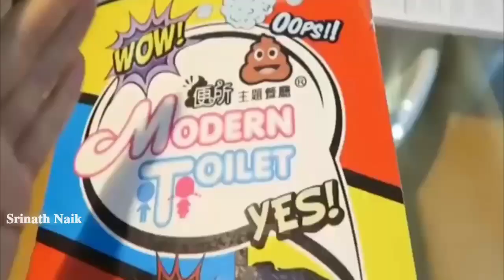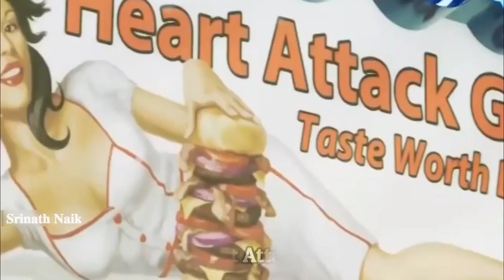ಪ್ರಪಂಚದ ಅತ್ಯಂತ ವಿಚಿತ್ರವಾದ ಹೋಟೆಲ್‌‌ಗಳು.. ನೀವು ಎಲ್ಲೂ ನೋಡಿರಲು ಸಾಧ್ಯವಿಲ್ಲ.. | Most Weird Hotels In World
Logo And Intro Credits:
KannadaMahithi